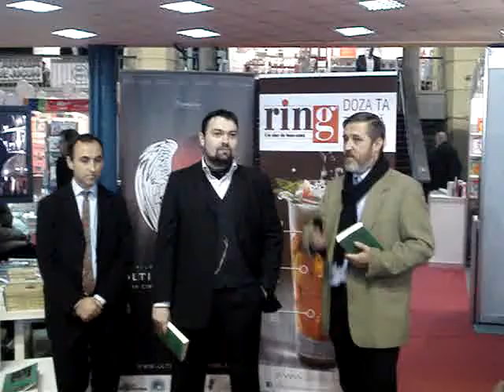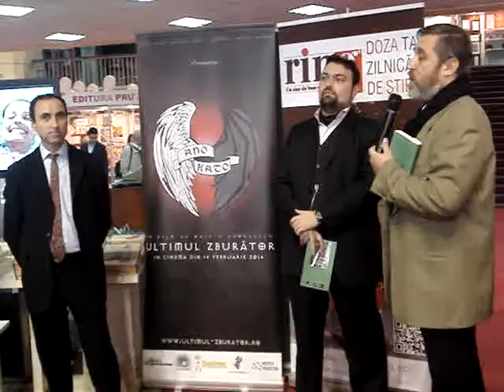Gaudeamus 2013: Ovidiu Georgescu şi reactualizarea miturilor româneşti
Un cuvânt la lansarea în româneşte a cărţii lui Joseph Campbell, "Eroul cu 1000 de chipuri", autor ce a stat - prin analiza sa despre mitologia Eroului - la crearea seriei "Star Wars" (Războiul stelelor". Prilej pentru promovarea şi primului film fantasy românesc, "Ultimul zburător", primul dintr-o preconizată trilogie.
Eveniment petrecut joi, 21 Noiembrie 2013, la Târgul Gaudeamus.